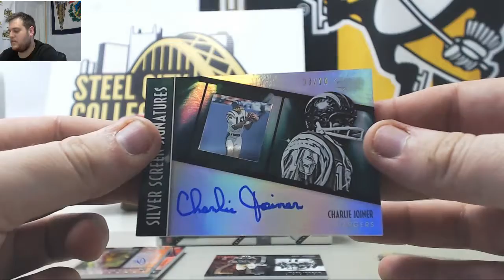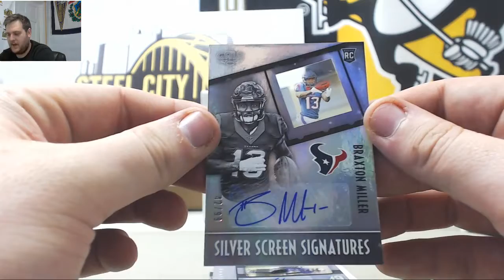Brad-(2) 2016 Panini Gala FB Live Break